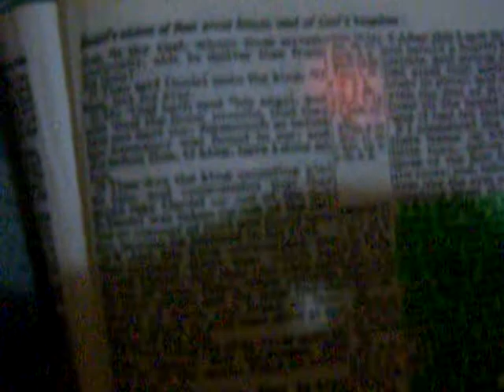Daniel 6 20